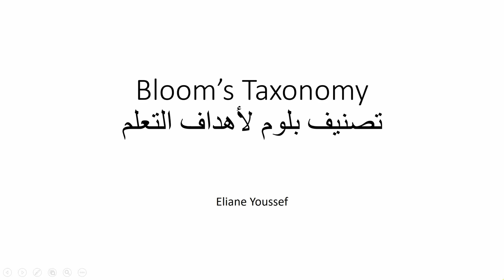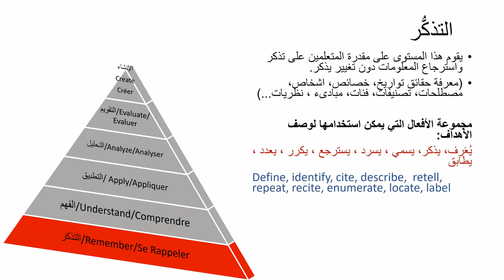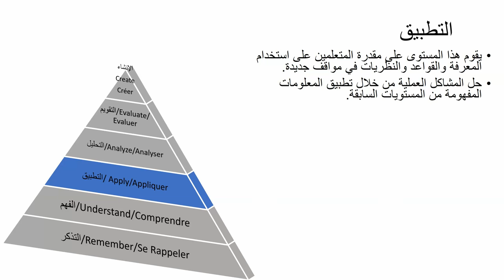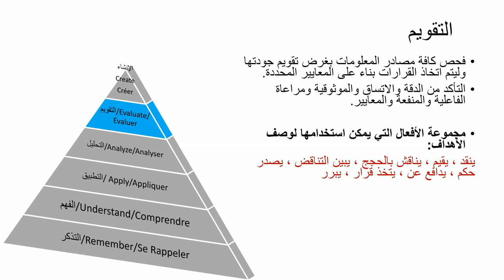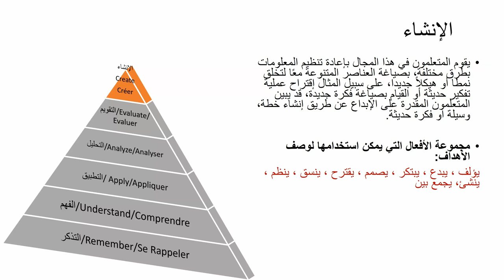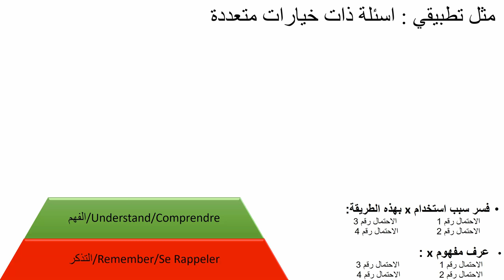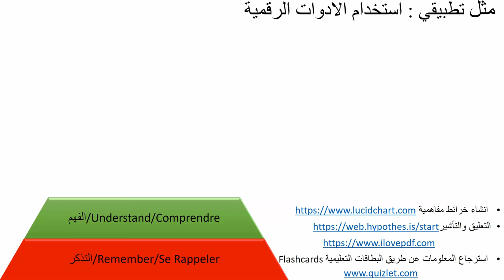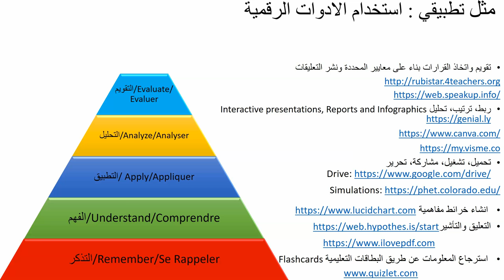Bloom's Taxonomy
This video, in Arabic, introduces the revised bloom's taxonomy and shows the classification of the different objectives and skills that educators set for their students (learning outcomes) with examples and measurable verbs in Arabic, English and French.